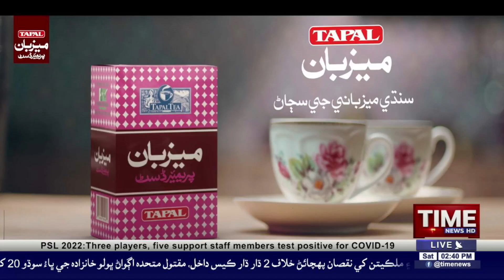Asmat Apghat Case Jo Jawabdar Griftar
شاگردياڻي عصمت جي آپگهات ڪيس جو مک جوابدار خيبرپختونخواهه مان گرفتار